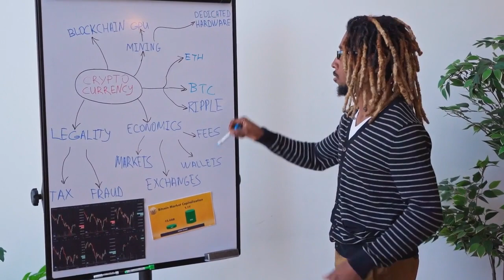🔴 Un banco con sede en Nueva York abandona las criptomonedas después de un tumultuoso año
Metropolitan Bank Holding Corp, la sociedad holding de Metropolitan Commercial Bank, dice que está saliendo por completo de su vertical relacionada con criptoactivos